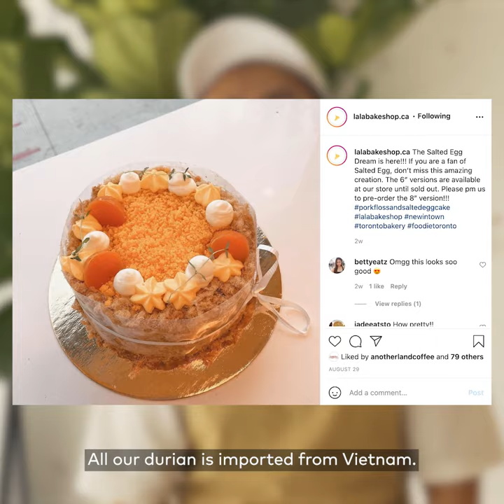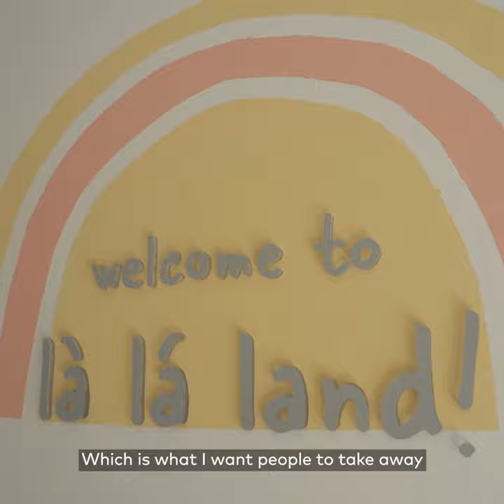LA LA Bakeshop is Toronto's next-level Vietnamese bakery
LA LA Bakeshop is a bakery in Toronto taking traditional Vietnamese flavours, Western baking techniques and fusing them to create unconventional pastries and cakes.